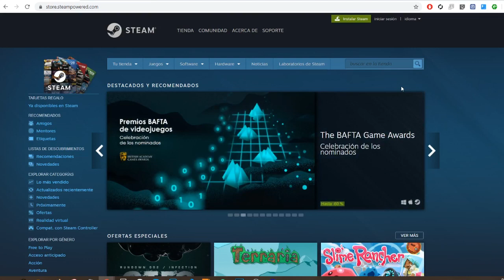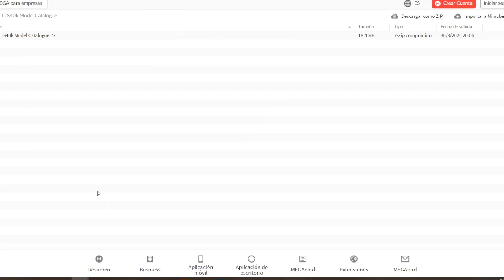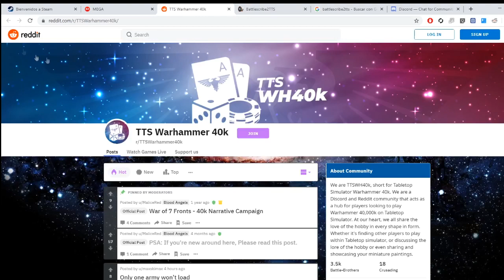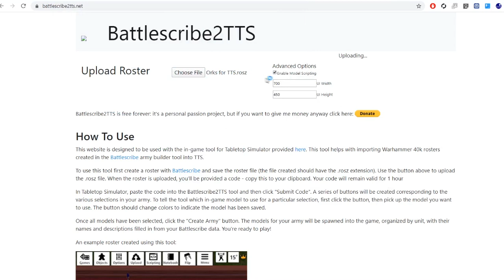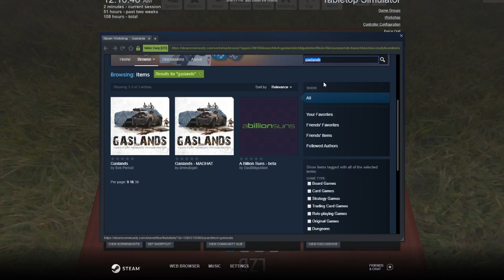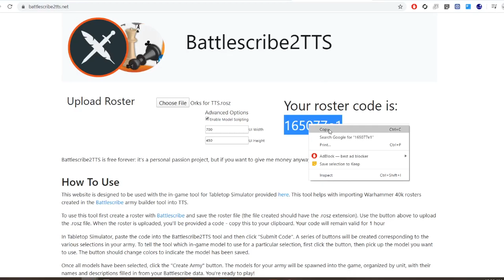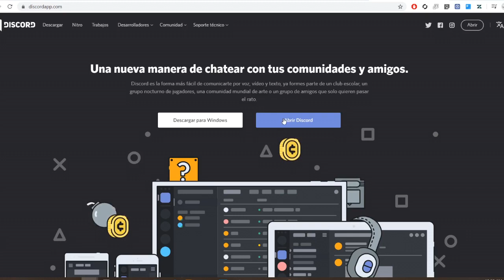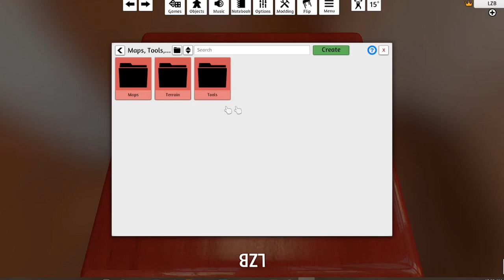Cómo jugar Warhammer 40000 en Tabletop Simulator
En esta guia explico como instalar los paquetes para tener todos los ejercitos y jugar con reglas ITC+Mesas tipo ITC y también como emparentar nuestra lista de ejército con battlescribe.

Y si te ha gustado este formato, dilo para poder crear nuevo contenido a la altura!